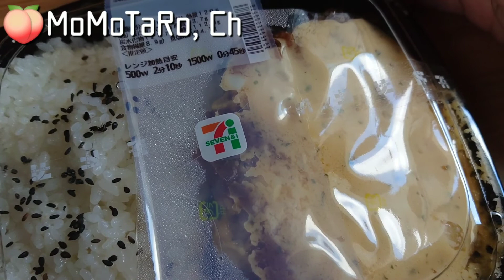4/19_心がお通夜な人が落ち着くための萎え動画。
4/19(日)